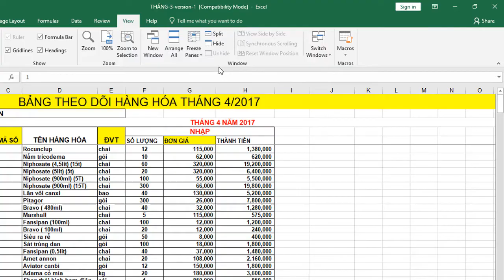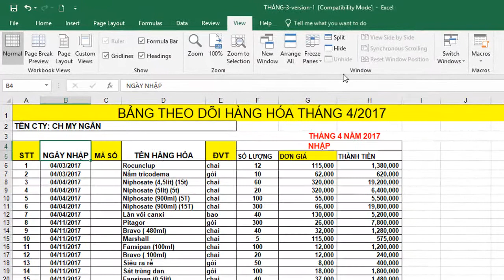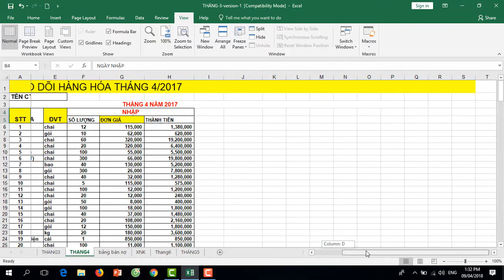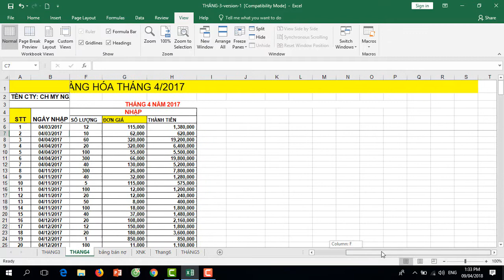Hướng dẫn cố định HÀNG, CỘT trong excel